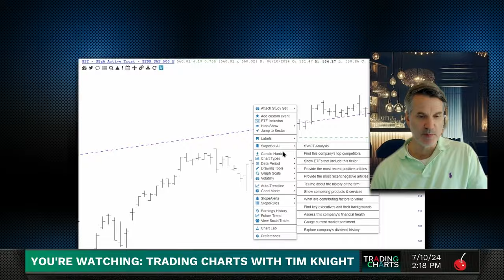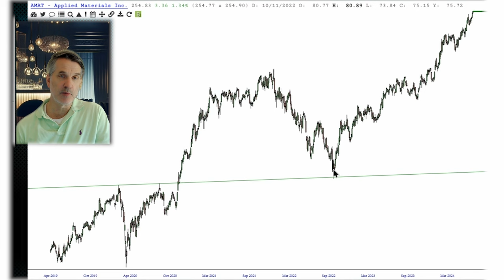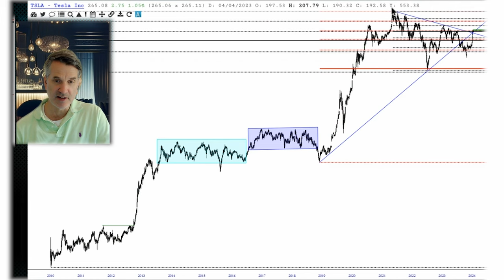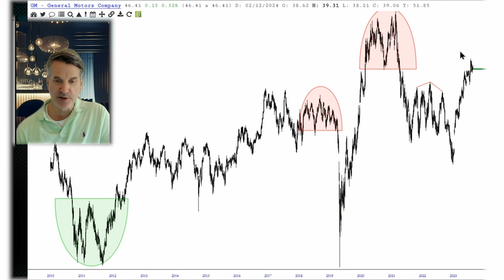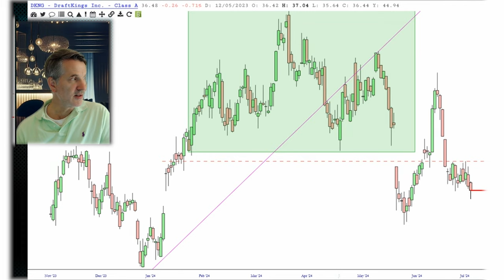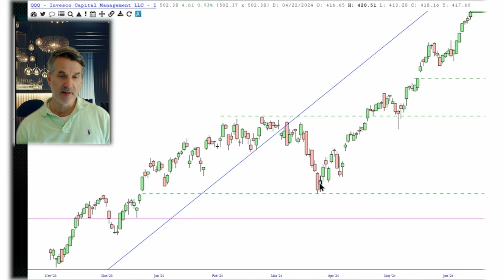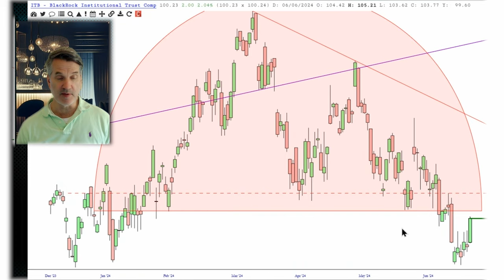We Continue To Push Further Ahead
Stocks soar to lifetime highs ahead of the CPI report, with ES, NQ, and RQI indices up nearly 1% as bullish momentum boosts tech giants like Apple, Meta, and NVIDIA.